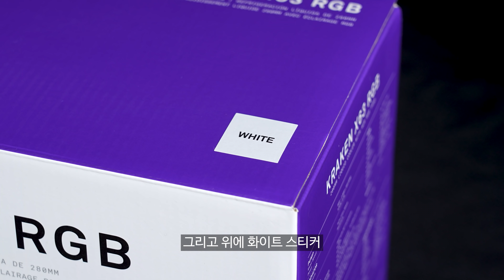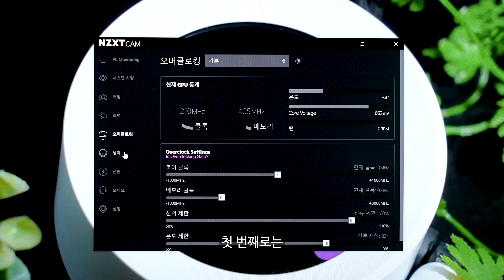3열 뺨치는 2열 수랭, NZXT KRAKEN X63 RGB WHITE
LGA 1700 대응 쿨러가 없다고?
크라켄은 이미 대응하는데?
인텔 12세대도 크라켄과 함께!